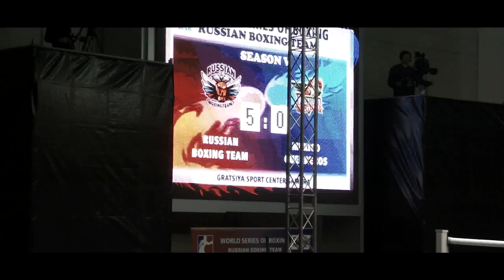Dmitry Rubin - Два кулака (Quartz music) by JD Studio ( Россия Мексика )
Dmitry Rubin - Два кулака (Quartz music) by JD Studio

Новый клип от Dmitry Rubin - Live видео с открытия этапа кубка мира по боксу между Россией и Мексикой (6/02/15)
Два кулака - эксклюзивный трек, записанный специально для этого турнира.

МАКСИМАЛЬНЫЙ РЕПОСТ! ЖДЕМ ВАШИХ КОММЕНТАРИЕВ!